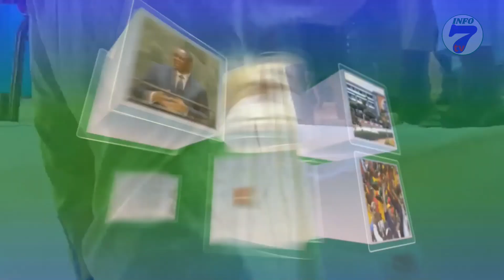Direct🛑Urgent: Gamou Annuelde El Hadji Ousmane Fansou Bodian à Bignona.